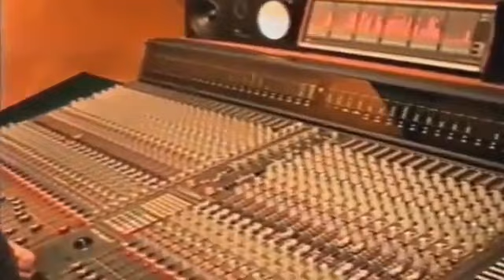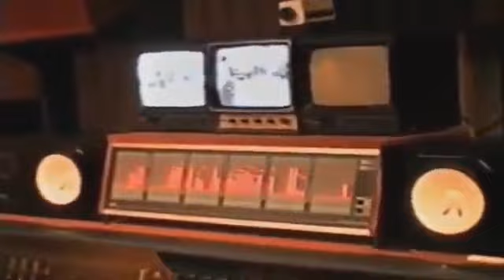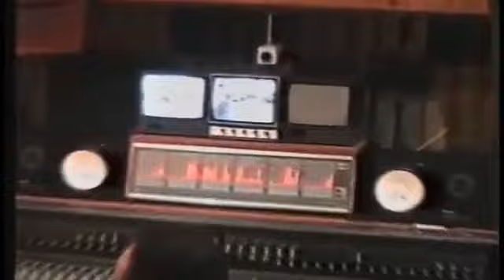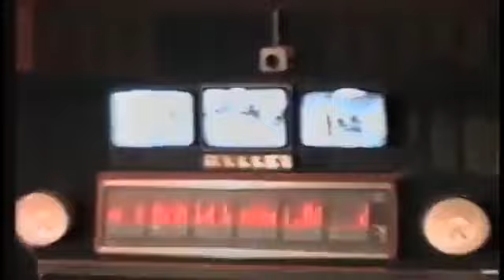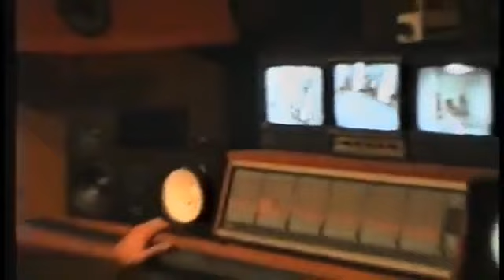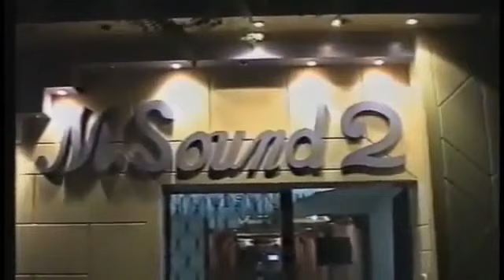Le marocain faisant le Buzz, Chafik Nibo, découvre ses relations avec les grands musiciens égyptiens